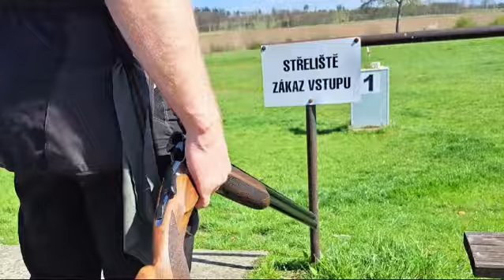Broková střelba skeet, Bažantnice Třebíč